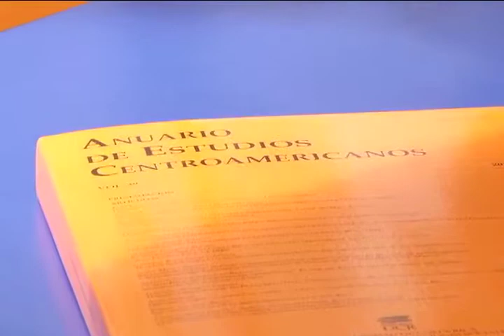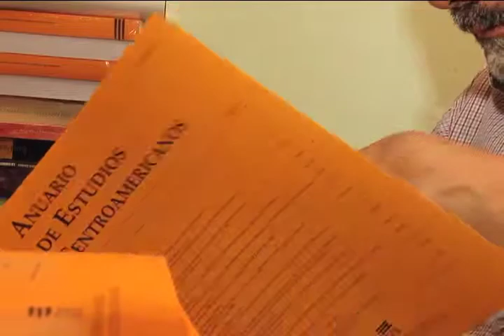Participe en la publicación del 40 aniversario del Anuario de Estudios Centroamericanos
Si usted es investigador académico, le interesará conocer que el Anuario de Estudios Centroamericanos le invita a participar en una edición especial por su 40 aniversario.